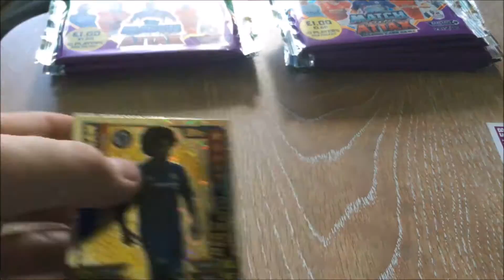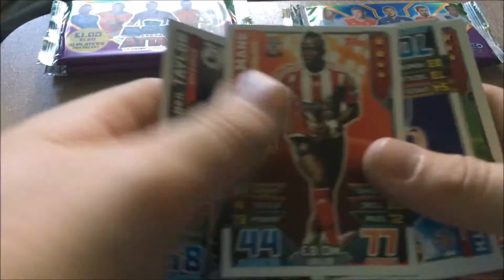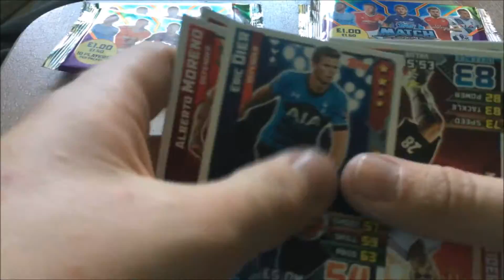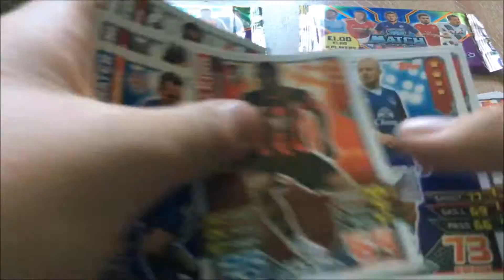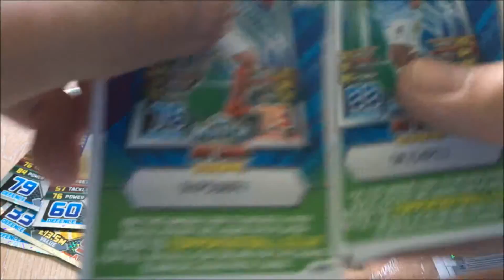Match Attax Full Box Opening Part 1